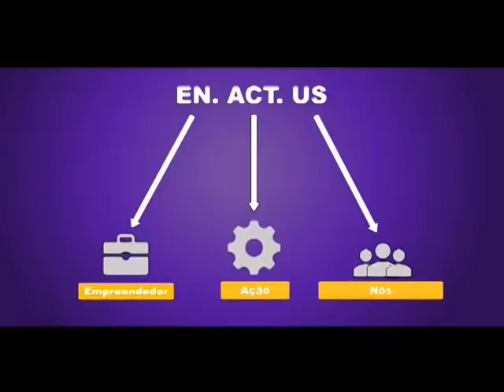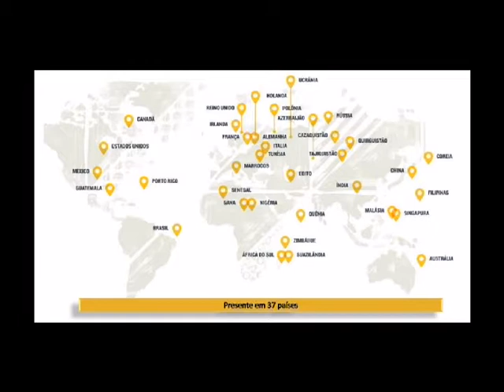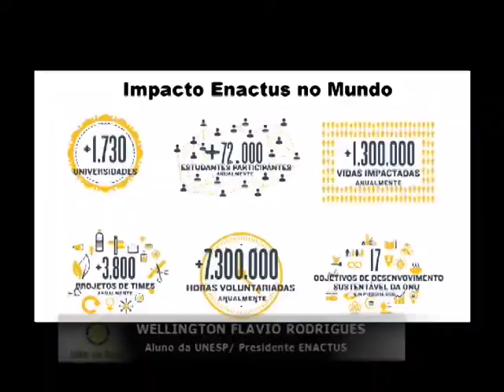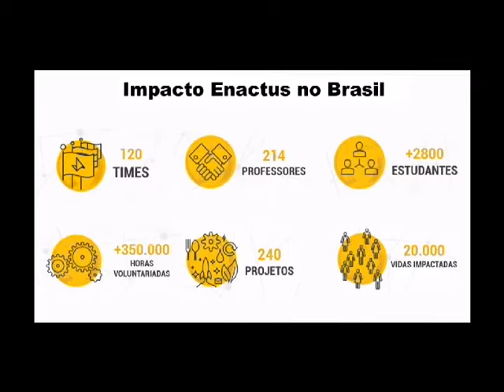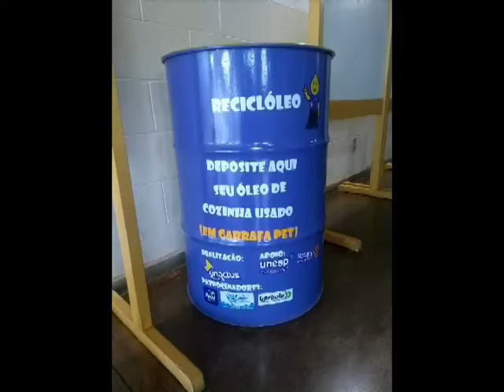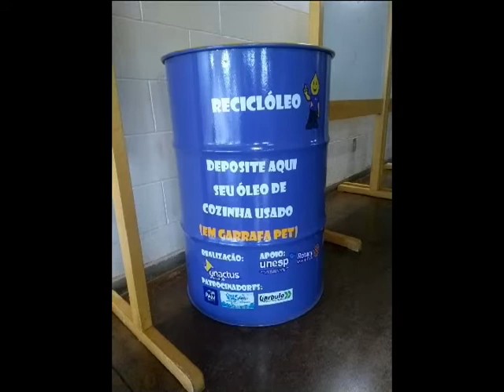Mão na Roda recebeu aluno da UNESP Presidente ENACTUS "Welligton Rodrigues" - Bloco 2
Mão na Roda recebeu aluno da UNESP Presidente ENACTUS "Welligton Rodrigues" - 17/08/2020